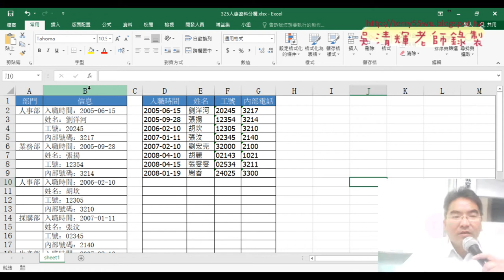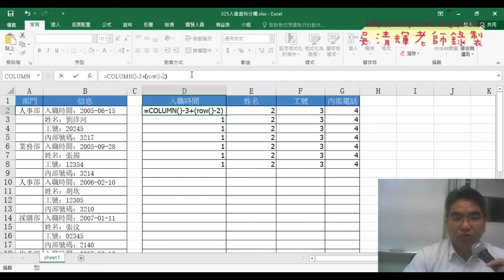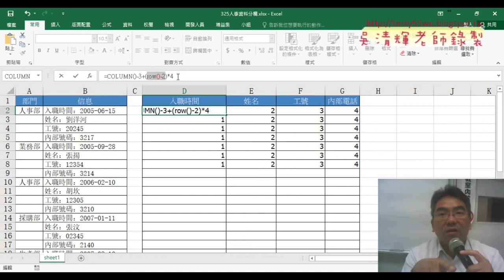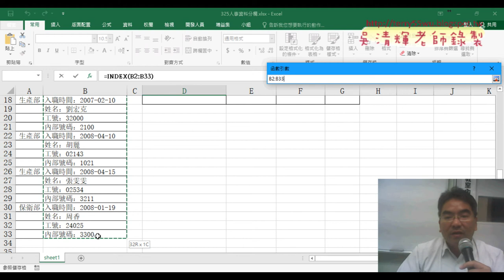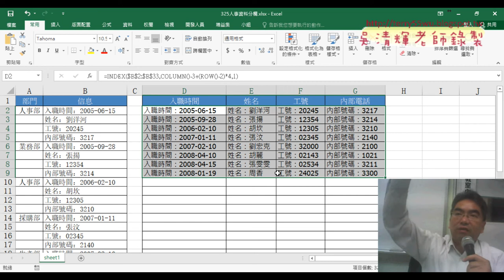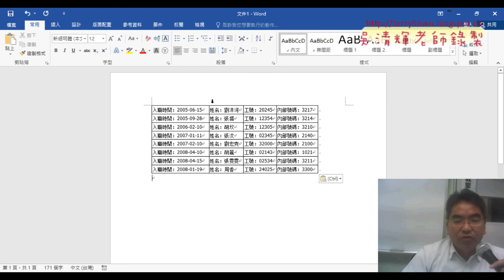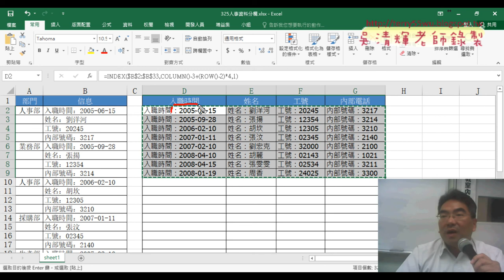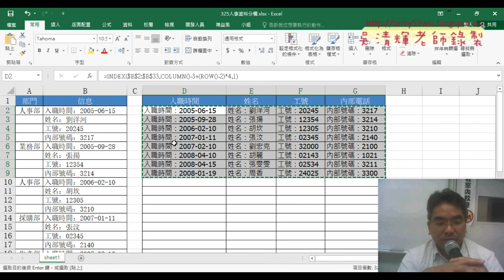07 範例325人事資料分欄用INDEX與COLUMN與ROW函數